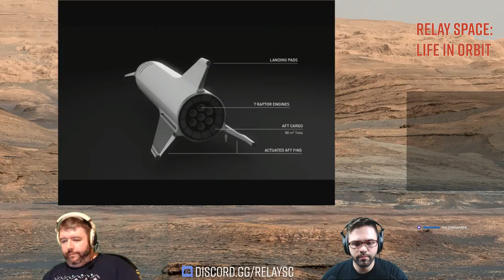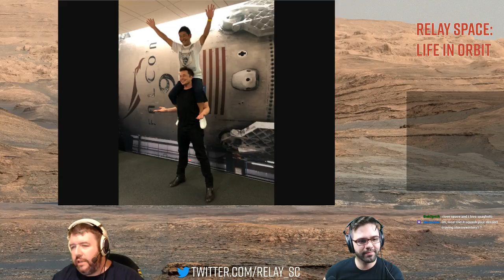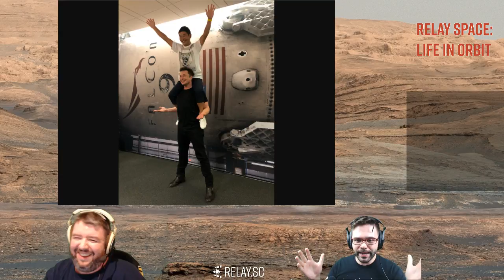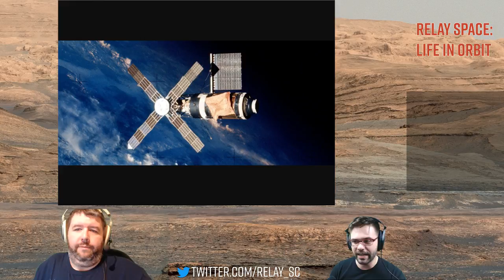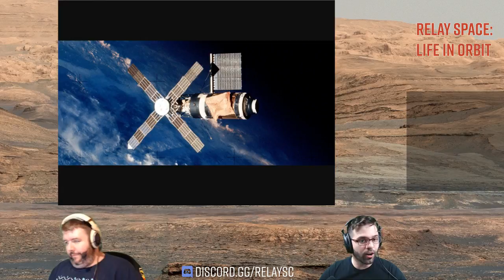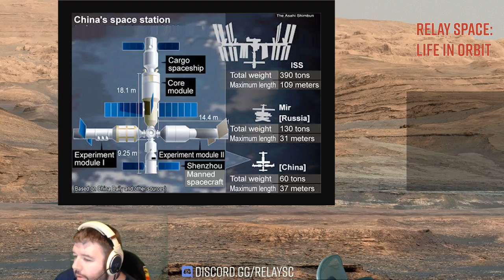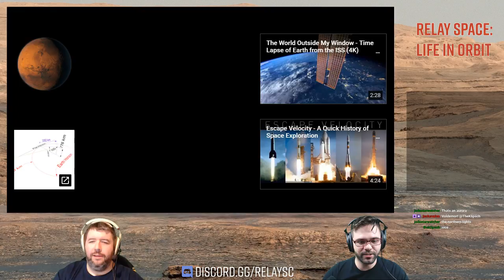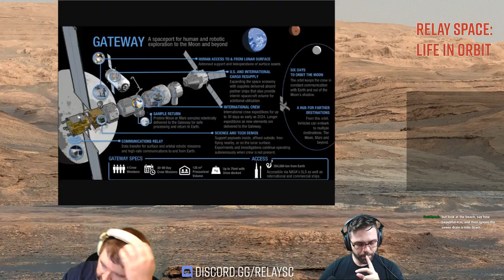Relay Space Episode 3 | Life in Orbit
We cover the week in SpaceX news, the bevvy of Space Stations that have existed, and the trials and tribulations of life in Orbit!